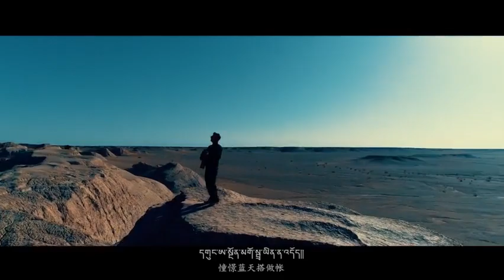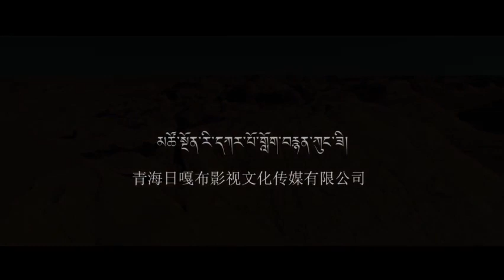Fantasy of Youth གཞོན་ནུའི་སེམས།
Beautiful melodic Tibetan song reminiscing the days of youth by Khar Samdup Tsering.